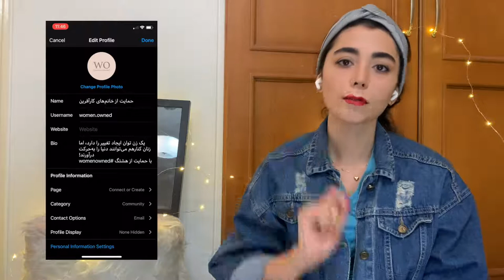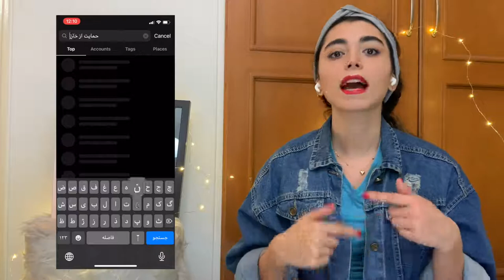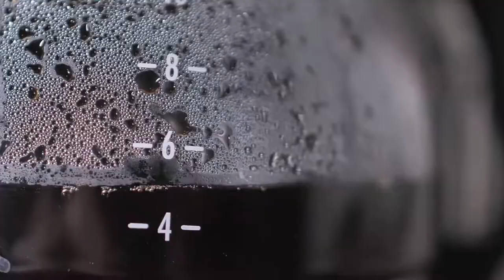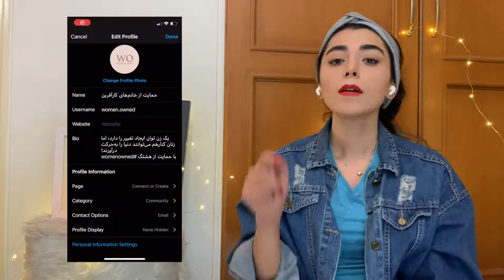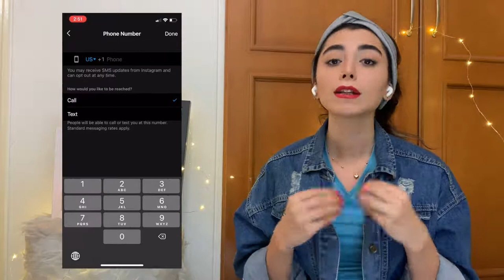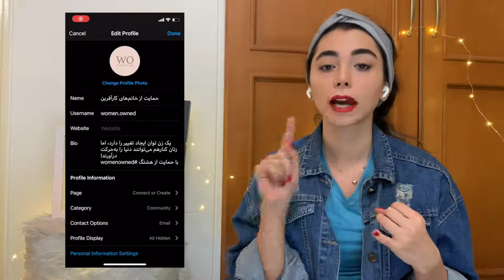چطور بیو بیزینسی بنویسیم؟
صددرصد برای همه‌مون پیش اومده که وارد یه پیج بشیم و متوجه نشیم در چه زمینه‌ای فعالیت داره.

تو اینجور مواقع، وقتی با دیدن پستهاش هیچ اطلاعاتی به دست نیاریم یکراست میریم سراغ بیوی پیج چون میدونیم که همیشه اطلاعات مهم اون بیزینس باید توی بیوگرافی پیجشون نوشته شده باشه.

حالا اگه از بیوی پیجشون هم اطلاعاتی به دست نیاریم چیکار می‌کنیم؟🤔

هیچی! از کنار اون پیج میگذریم و اون بیزینس به راحتی یه فالور بالقوه که میتونست تبدیل به مشتری بشه رو از دست داد.🤷🏻‍♀️

چرا این اتفاق میفته؟ چون اکثر ما فکر میکنیم بیو برای نوشتن علایق و مسائل شخصی و مربوط به خودمونه.
این درسته اما برای پیج های شخصی نه یه پیج بیزینسی!

حالا به بیوی پیج خودتون نگاه کنید. اگه شما یه مخاطب جدید باشید میتونید اطلاعات موردنیازتون رو از اون بیو به دست بیارید؟
اگه اینطور نیست ویدیوی این هفته رو حتما ببینید که انقدر راحت مخاطبهاتون رو از دست ندین.😉
✅ لطفا نظرات و مشکلات کسب و کارتون رو با ما به اشتراک بذارید تا در ویدیوهای آینده به اونها بپردازیم.
✅ ویدیو رو برای دوستانی که فکر می‌کنید این آموزش‌ها براشون مفیده ارسال کنید.